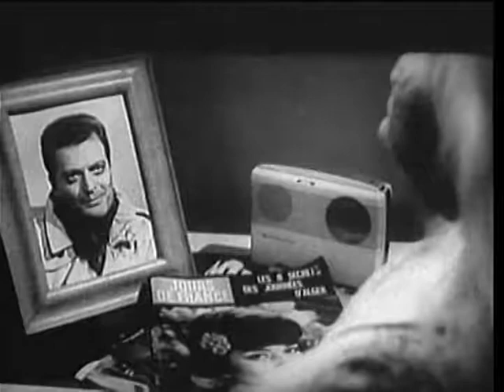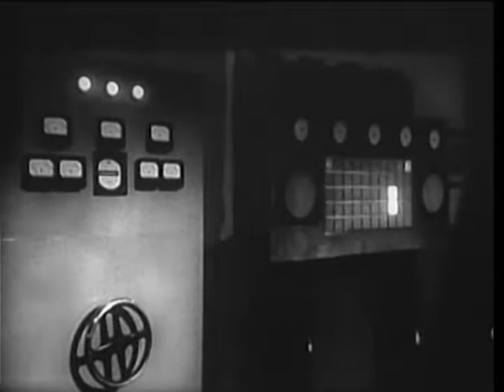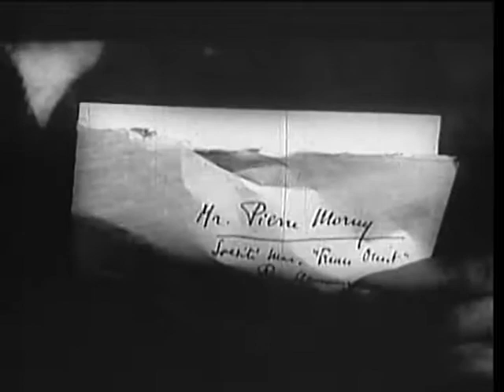Atom Age Vampire (1960)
A stripper is horribly disfigured in a car accident. A brilliant scientist develops a treatment that restores her beauty and falls in love with her. To preserve her appearance the doctor ...